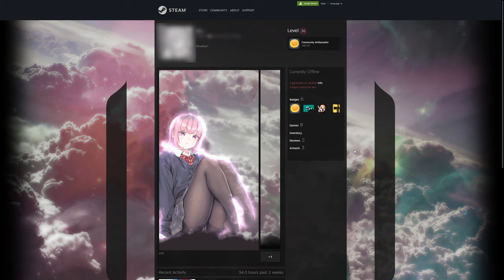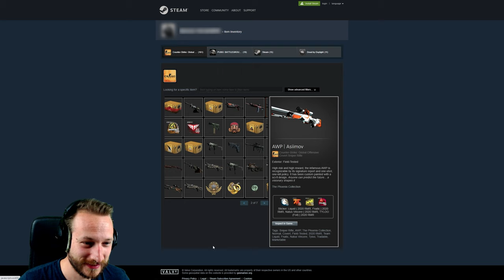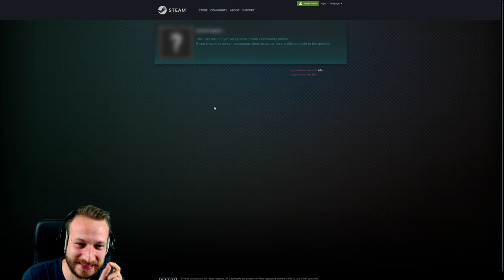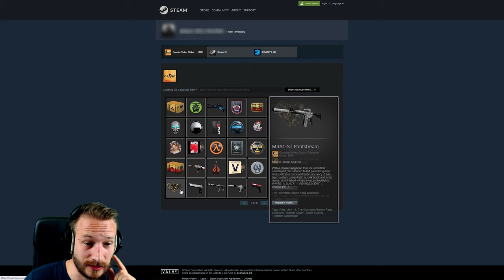Rage Hacker mit 600$ Inventory!? Noice xD | CS:GO Overwatch Experiment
Ein Rage Hacker mit 2 Knives und 2 Paar Handschuhen?! xD Der Kerl ist komplett durch! Im Vorfeld gibts natürlich die Auflösung der Suspects von letzter Woche.

• Mein Epic Creator Code: DERDUMMBABBLER